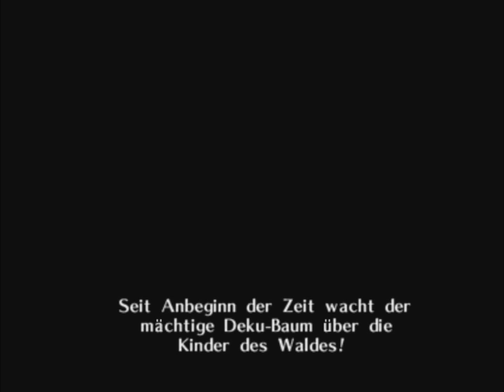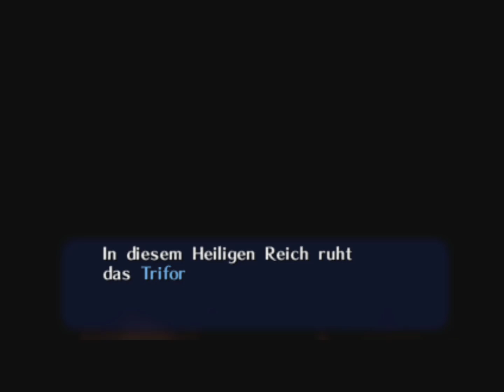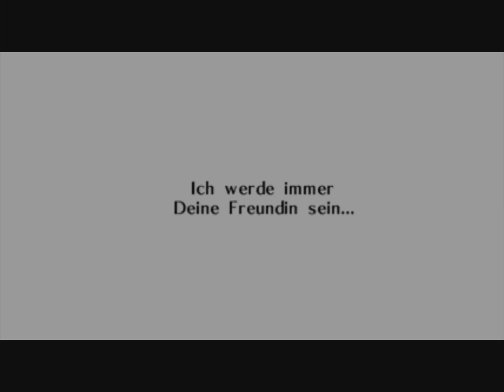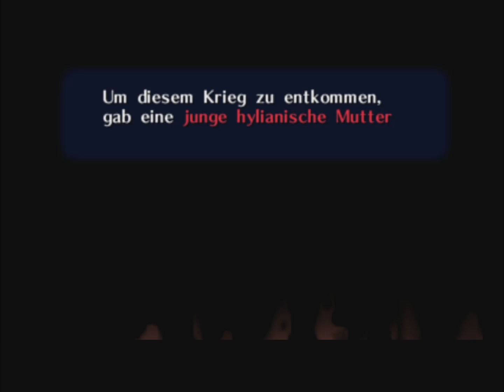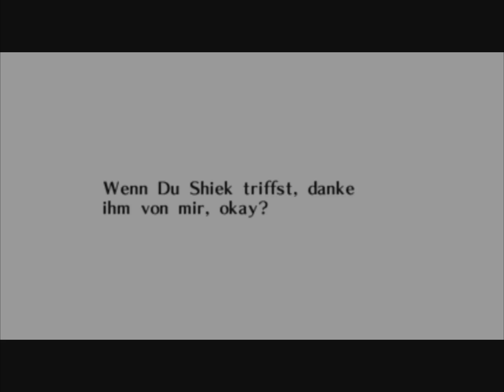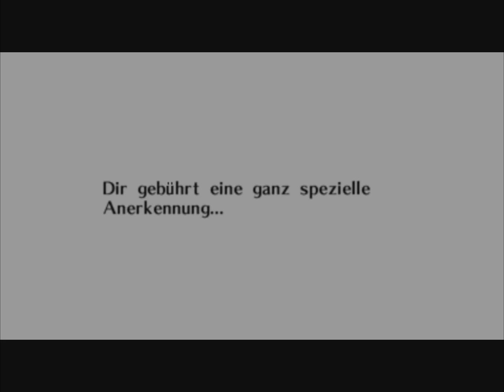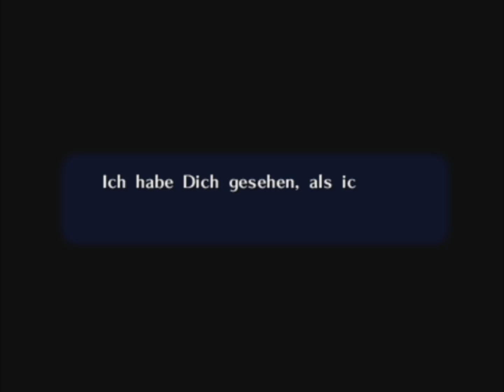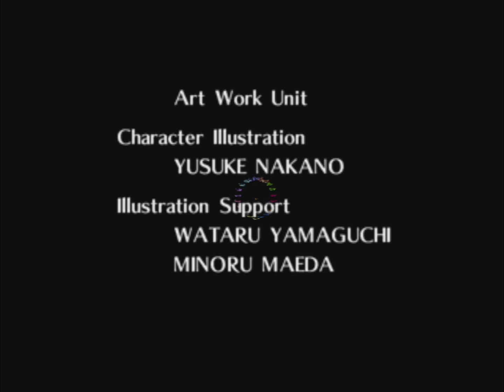Ocarina of Time ⌛ DER FILM ⚔️ Alle Cutscenes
In diesem 2-stündigen Supercut wurden alle Cutscenes aus dem Spiel "The Legend of Zelda: Ocarina of Time" zusammengetragen. Und das ganz N64-typisch im 4:3 Format à la SnyderCut ;-)